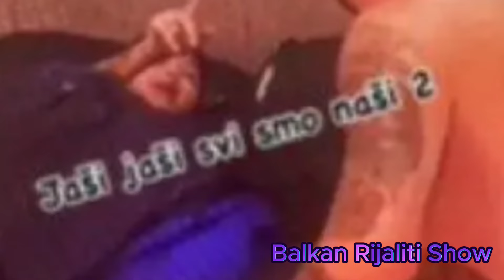Janjuš NA*SRNUO na TRUDNU Aneli - Urlici odzvanjaju imanjem u Šimanovcima: Ovako se ponaša jedan...